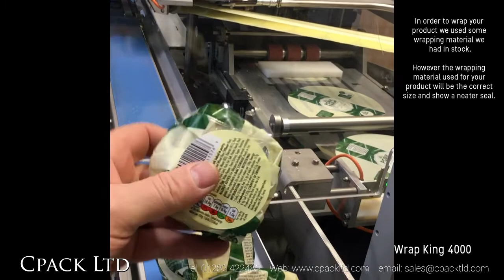Cpack Ltd - Wrap King 4000